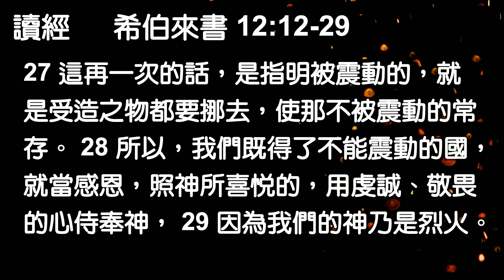二零一九年八月十一日 「考驗中的信仰」